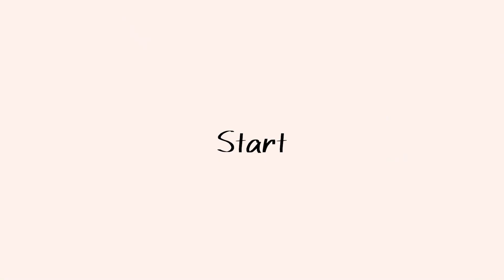【プチプラベスコス】2022年買って損なし！本当に試して欲しいコスパ最強アイテムを厳選紹介👑💕-プチプラ・ドラコス・韓国コスメ編-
今年1年本当に大活躍したコスメ達を紹介したよ❤️‍🔥
本当にリピートしてるアイテムばっかりだから是非試して欲しい🥺
値段もお手頃だからお揃いで使お〜🙋‍♀️
ベスコスとベストスキンケアも動画撮ったから楽しみにしててね🤤💗

2022年上半期のベスコスも是非見てね💕
0:00 OP
0:26 化粧下地
0:29 CandyDoll ブライトピュアベースCC ラベンダー 1,540円(税込)
1:38 CANMAKE ポアレス エアリーベース 01 ピュアホワイト 770円(税込)
2:25 クッションファンデーション
2:49 CLIO キルカバーカーミング クッション
3:56 パウダー
4:02 BANILA CO プライムプライマー フィニッシュパウダー
4:49 コンシーラー
4:55 MAQuillAGE コンシーラーリキッド　ＥＸ ライト 2,750円(税込）
6:35 シェーディング
6:39 CANMAKE シェーディングパウダー [05]ムーングレージュ 748円（税込）
7:25 アイシャドウ
7:30 COFFRET D'OR テ・ドルチェシャドウ EX03　アプリコットハニー 3,080円(税込)
8:51 Visse ニュアンスマットクリエイター  BR-3 チェスナットブラウン 1,320円(税込)
10:22 アイブロウ
10:25 MAYBELLINE ブロウインク カラーティント デュオ 06 ダスティーピンク 1749円(税込)
11:54  CANMAKE パーフェクトエアリーアイブロウ 02 ナチュラルブラウン 495円(税込)
12:49 CEZANNE ノーズ＆アイブロウパウダー 04 モーヴブラウン 638円(税込)
14:10 マスカラ
14:20 espoir ノマッジングマスカラ
15:29 ヒロインメイク マイクロマスカラ アドバンストフィルムＥＸ　02 ブラウン 1,320円(税込)
16:12 アイライナー
16:15 CANMAKE ラスティングリキッドライナー 07 ミルクブルージュ 990円(税込)
17:42  LUMIURGLAS Skill-less Liner 02.ローストブラウン 1,650円(税込)
18:20 チーク
18:25 ETUDE ローカー スウィートレイヤーチーク ヘーゼルナッツ（Warm） 990円(税込)
19:00 heme ピュアチークカラー ヌードベージュ 1,320(税込）
19:32 リップ
19:35 CANMAKE プランプリップケアスクラブ 01 クリア 594円(税込)
19:54 ARITAUM ジンジャーシュガーエッセンシャルリップバーム
20:20 hince リップスクラブ
21:13 リップ
21:17 espoir クチュールリップティントピュアベルベット マロンシュー・コーネリア
22:06 HERA センシュアルフィッティング グロウ ティント #419 LAZY BANG
22:46 ED